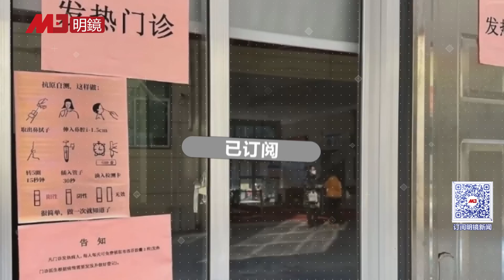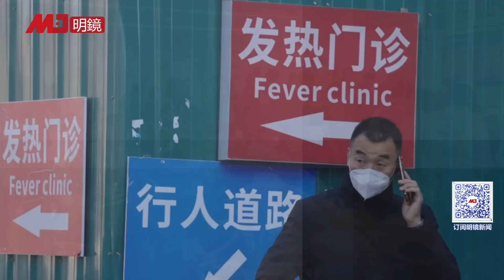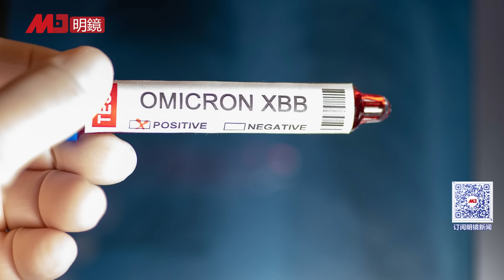张文宏上海社区医院紧急动员讲话曝光，意外泄露上海老年人同时死亡惨况，⭕降低死亡率就看这两周，⭕调整重症治疗方案，必须使用抗病毒药加激素，⭕必须给社区医护人员发奖金 | 明镜新闻现场（20220105）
国家传染病医学中心主任，上海复旦大学附属华山医院感染科主任张文宏，在上海社区医院紧急动员讲话录音流出：
1. 目前医院的治疗重症方案大部分只会增加死亡率（退烧药、抗生素、咳嗽糖浆加中药），血氧低于93的，必须用抗病毒药（无论国产还是进口药），加激素。
2. 降低死亡率靠社区医院，治疗方案正确就可避免大量死亡，社区医院的江湖地位就看这两个星期控制死亡率的能力；
3. 必须给社区医院医护人员发奖金。他反复强调，必须遏制老年人同时死亡的势头，有抗病毒药就能避免大量同时死亡的现状。
明镜新闻台观众：获赠六度博弈币